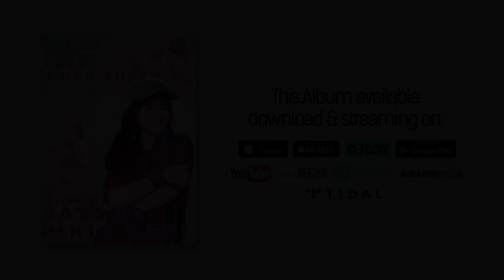Jihan Audy - Masa Tenggang (Official Music Video)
Official Music Video from Jihan Audy - Masa Tenggang

Songwriter: Angga Samudra
Music Arranger: Echo
Audio Mixing & Mastering: Juliar Studio
Videographer & Editor: 3Day Pictures